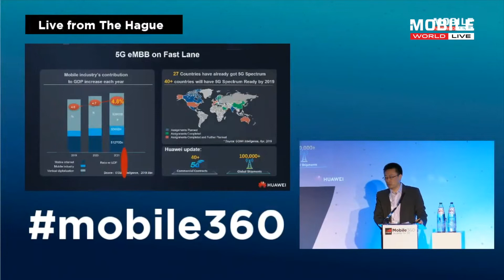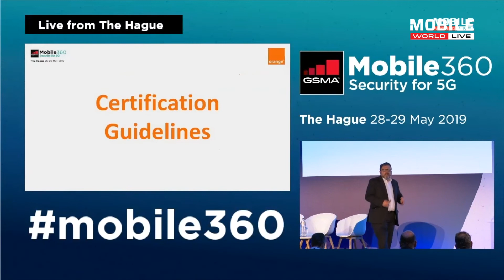Event Highlights - Security in 5G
Our highlights from Mobile 360 Security in 5G in The Hague, Netherlands featuring the UK National Cyber-Security Centre, Huawei, Ericsson, Telefonica, Telus and many more